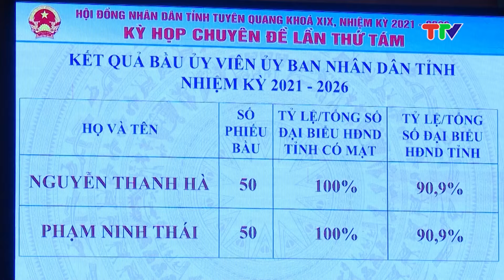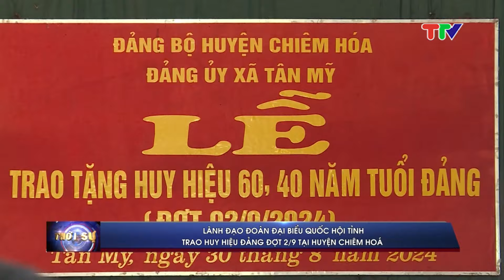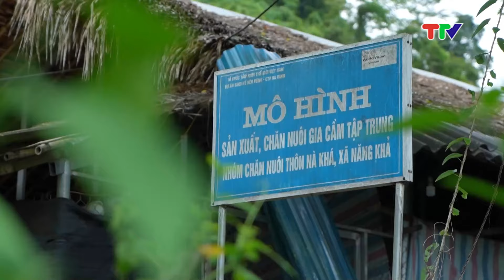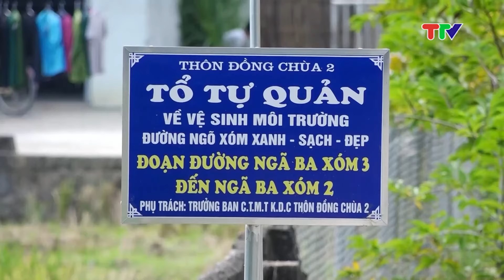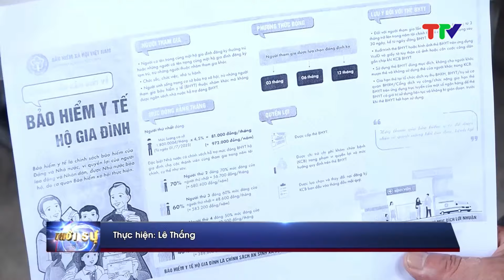CHƯƠNG TRÌNH THỜI SỰ 19H50 NGÀY 30-8-2024